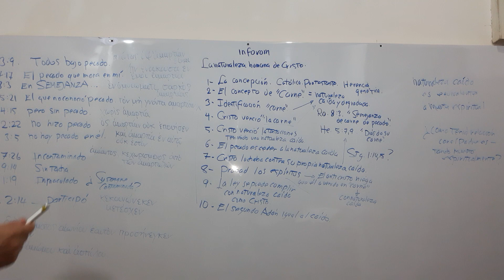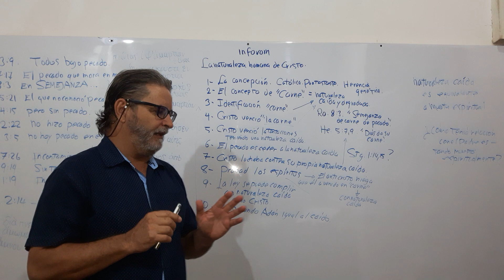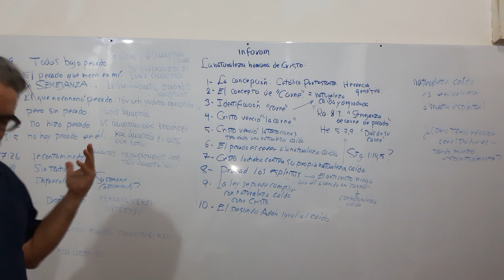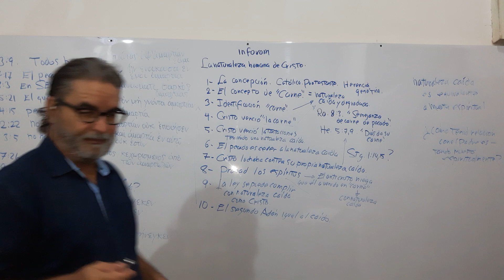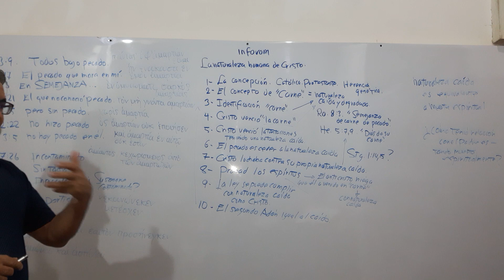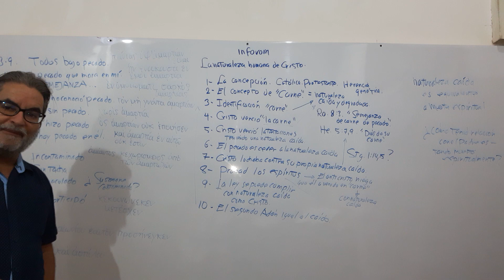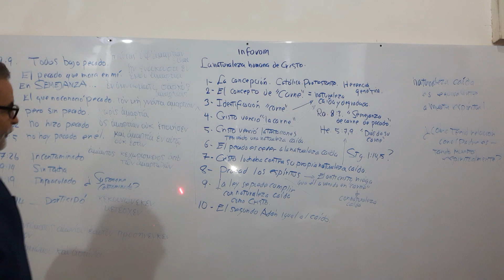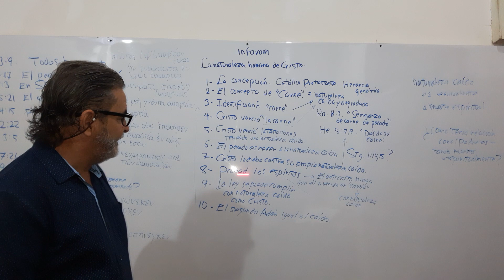Refutación a una peligrosa herejía de infonom.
Lo más peligroso es una persona resentida y disidente.